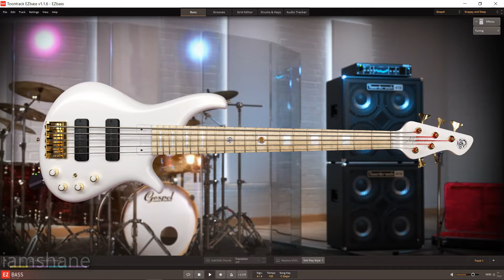Toontrack EZbass Update v1.1.6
CHANGES
General
• The highest playable note has been increased to A4. The grid editor has grown but shows “Above highest playable note in library” if the current sound library does not have the increased range.
BUG FIXES
General
• If the plug-in received MIDI while the window was being opened for the first time in a session, it could crash.
• Receiving duplicate MIDI notes could cause a crash.
• Loading a project at the same time as the host was changing the plug-in parameters could potentially cause a crash.
• On Windows, changing to a larger GUI scale would briefly show some artifacts in the upper left corner.
Sound Engine
• Slides would sometimes not translate correctly when recorded/imported, in cases with polyphonic notes before the slide.
• When importing MIDI (or playing incoming MIDI) that contained a hammer-on or pull-off when several other notes were playing, some notes would sometimes erroneously be interpreted as hammer-on/pull-off.
Bass Tab
• On Mac, string animations did not look quite right at 70% scale.
Grooves Tab
• Fixed some cases where the “Clear All” button wasn’t hidden when no filters were active.
• Setting the velocity slider to something other than 0 and selecting a different groove would make the filter always say “+127 Velocity.”
Song Track
• Recording into an existing MIDI block would change the song part to Verse.
• While recording, moving the playhead before the beginning of the red block would graphically start a new block instead of extending the existing one.
• “Replace MIDI” and certain other operations could cause notes to be reset to the default articulation.
• The “Auto-Scroll” and “Restrict Recording to Loop Area” settings were never saved in preferences.
Edit Play Style
• Adjusting Amount for a chord could in some cases remove all notes from the other parts of the MIDI block.